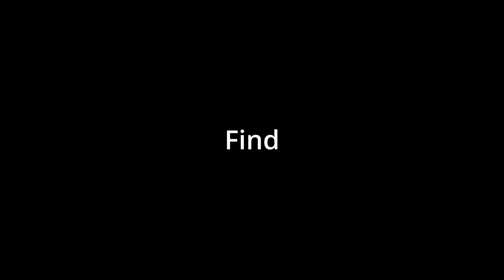A Great Start in Minecraft Hardcore - Let's Play Hardcore 1.19 Episode 1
A newb Minecraft player who only had the chance to play on MCPE (Minecraft: Pocket Edition) embarks on a new journey in Java Edition.

Join me in my first ever video as I take you through the first episode of my Hardcore Let's Play series. From crafting one of the best gears in the game to building a starter house, let me show you some of the tips and tricks I've learned on how to survive the first stages after creating a new world.

PS. I died a lot prior to this world

Credits to:
Extreme Energy - MusicToday80
Journey To The Toucan Isle - Vadim Krakhmal
Scott Buckley - Omega
Chill - Wanheda

PPS. Would like to apologize for any inconsistencies regarding the audio. I was in the process of moving when I was recording the video but fret not as it would only get better from here on.